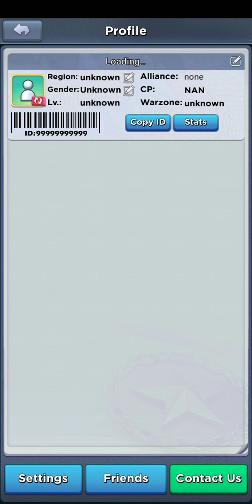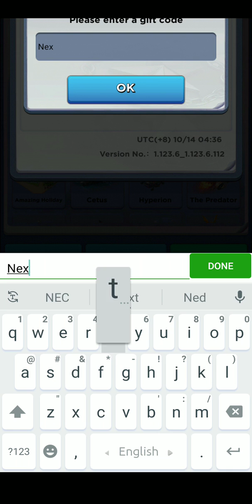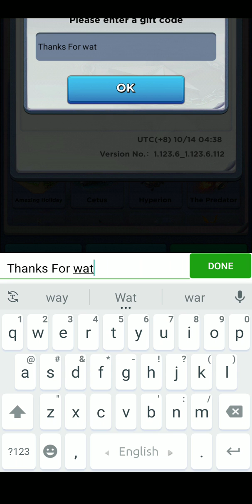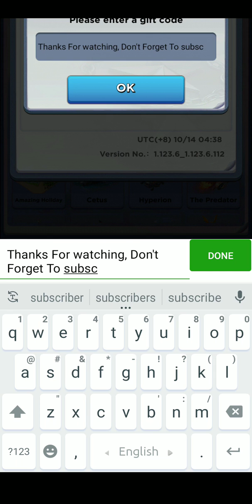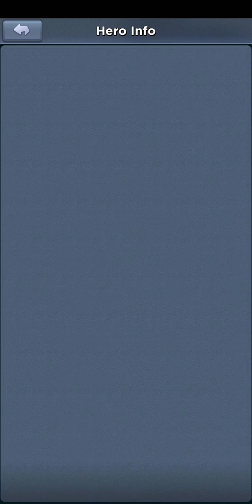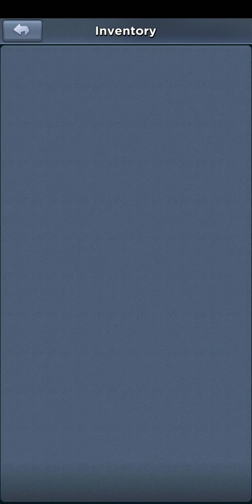4 New Gift Codes Top War: Battle October 2020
4 New Gift Codes Top War: Battle  October 2020 | Top War: Battle 4 New Gift Codes October 2020

Gift Codes .Txt Copy Here Limited Time Only :
1) topwar888
2) wissenswert
3) vividarmy621
4) TOPWAR-العربية

The Dark Legion is coming! The Tyrant rules the world!

Wars continue and people are homeless. Who can save the world?

Join the Liberty Alliance and step forward fearlessly and become the strongest Commander!

Merge to Upgrade
Whether it's a building or units, you can upgrade as long as it is merged! Top War is an innovative strategy game featuring merge to upgrade gameplay, no more long upgrade waiting times, just merge two together and the upgrade will finish instantly!

Recruit Legendary Heroes
Land, Navy and Air Force army troops have gathered! Hire and upgrade heroes with unique skills and lead the three armies to become invincible!

Various Class Options
Want to become a warrior like a Combat Elite on the battlefield, or a professional who makes various kinds of magic weapons? There are Tactical Masters, Grand Marshals, Legendary Craftsmen, and Great Scientists for you to choose from. Use intelligent combinations of Classes to win!

Build an Idyllic Island Base
Starting with a deserted island, build a base to train armies and then make the base more stylish with variety of buildings and decorations. Come and show-off your unique style!

Online Battle with Players from all over the World
A variety of battle modes, Battle of Kingdoms, Wild Monsters, War Robots,Throne Showdowns and experience real battles with your alliances, fight for glory, dominate the World!

Eternal Land, Cross-Server Battle for Domination
After a long period of construction and development, make way to the Eternal Land. A new large-scale cross-server gameplay with unbelievable battles, the experience will fulfill the desire in your heart: Conquer the World!
Gather your alliance friends and go to unveil the mystery of the Eternal Land!